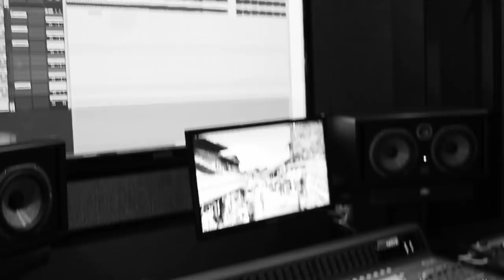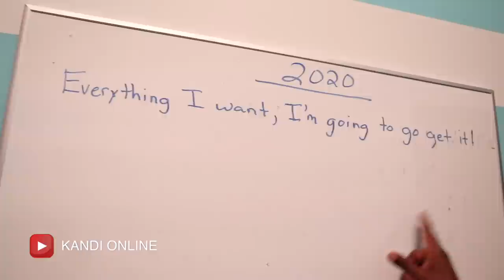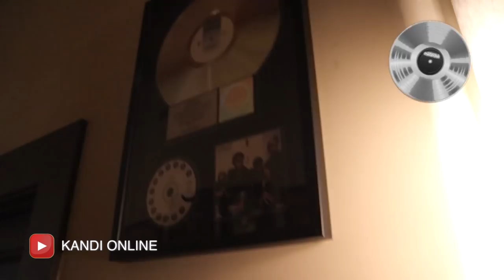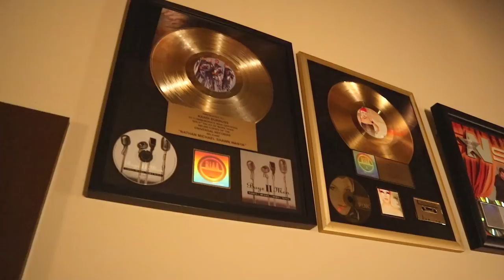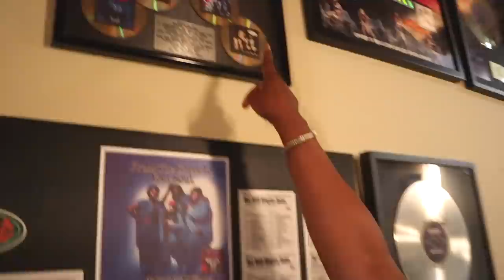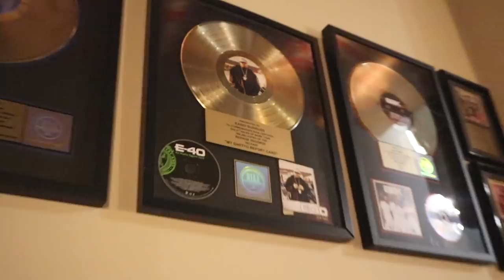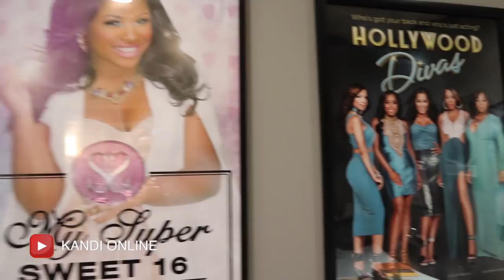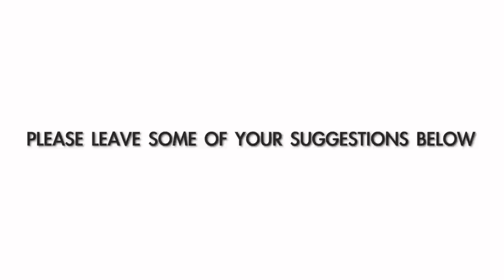Welcome To the Kandi Factory Tour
THE KANDI FACTORY